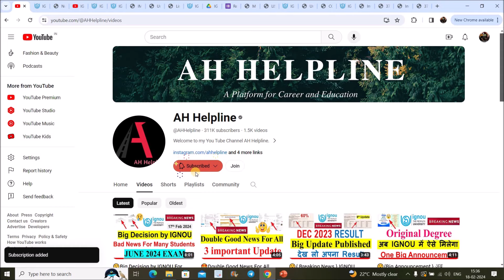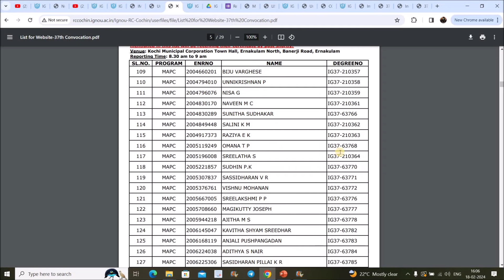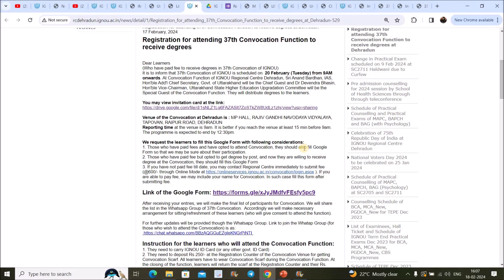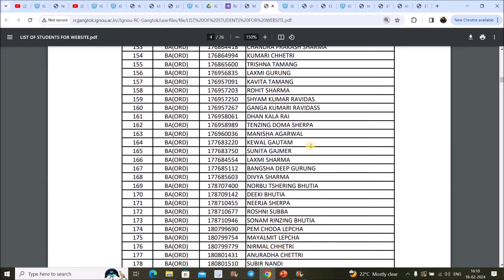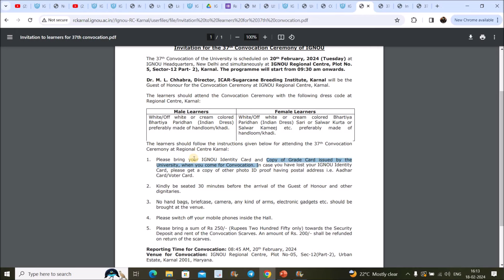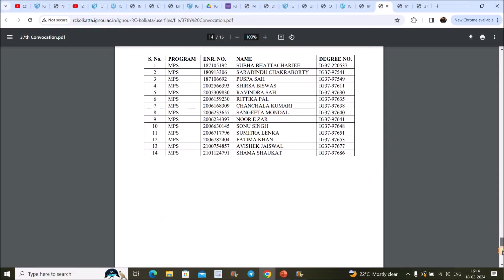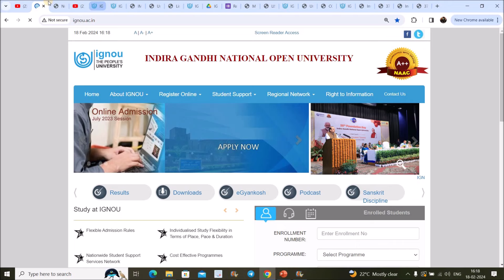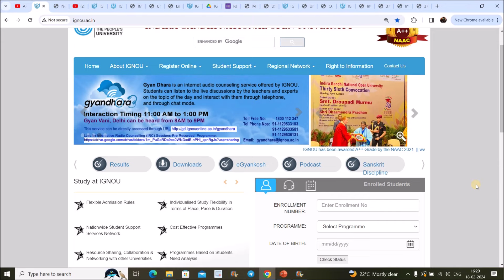😮37th Convocation important Notice For All IGNOU Students | Eligible Students, Invitation Letter etc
This Video is About 37th Convocation Notice that is Released by Different Regional Centre of IGNOU regrading invitation letter, Venue, Reporting Time, Chief Guest, Dress Code & Others. Do Watch this Video to Get Detail information...All Links Given Below.